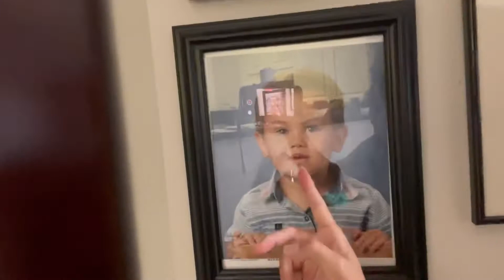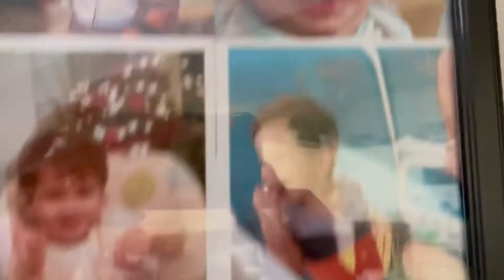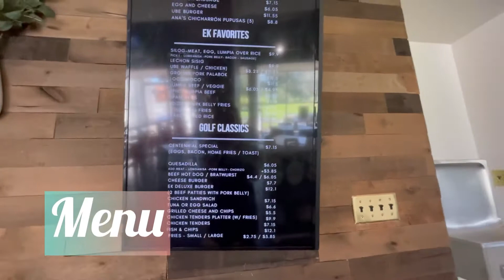This What I Call Me Time Very Relaxing